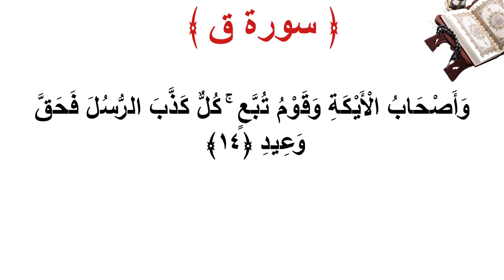سورة ق الأية 14